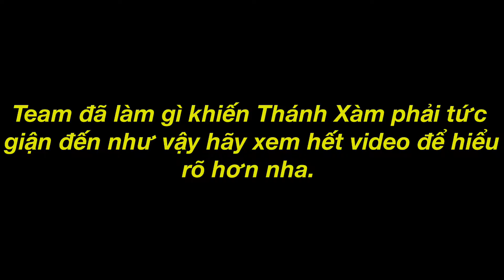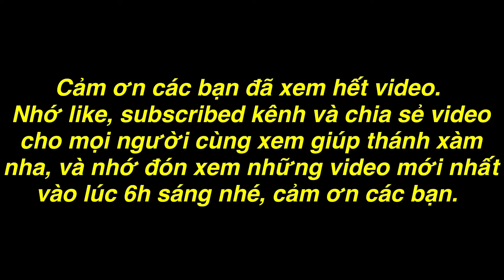TXTV - Từ Hôm Nay Tao Sẽ Quản Lý Hết Đứa Nào Chống T.a.o X.ử